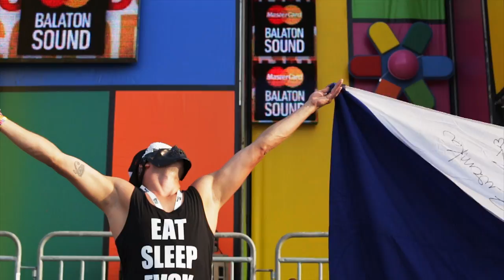MUSIC FESTIVALS IN HUNGARY 2015 - /VOLT - BALATON SOUND - SZIGET - STRAND / - Roberto Rios On Tour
Music, freedom, happiness and YOU, the greatest party people! Check out this review by reliving the spirit of the hungarian festival season from ROBERTO RIOS' perspective. These were our most magical moments, thanks for being so awesome!

Boldogság, szabadság és a zene ami összeköt.  Éld újra a 2015-ös fesztivál szezon varázslatos pillanatait  ROBERTO RIOS szemszögéből. Ismét egy nagyszerű nyár áll mögöttünk hála NEKTEK!

Operatőrök/Camera: D'Albini Ádám, Pap Dénes, Liptai Gábor
Videó Vágás/Video Editor: D'Albini Ádám, Bácskai Róbert
Zene vágás/Music Editor: Bácskai Róbert
Forgatókönyv/Story: Bácskai Róbert, D'Albini Ádám